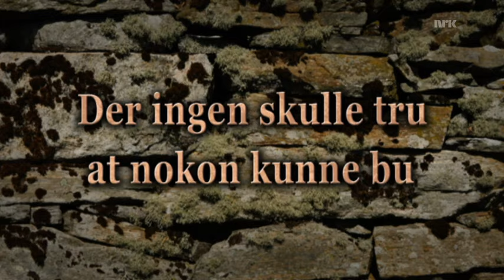Underholdningsavdelingen: Der ingen skulle tru at nokon kunne bu